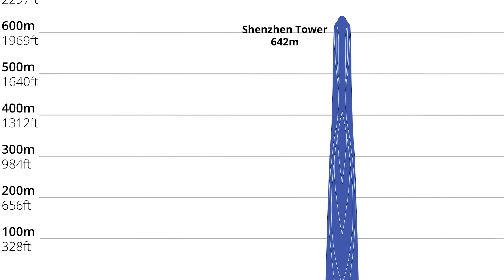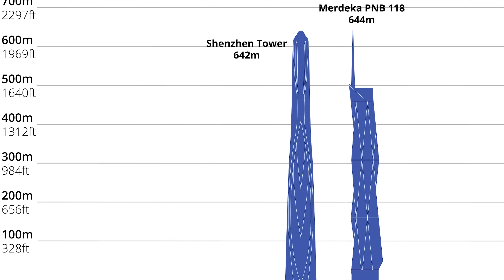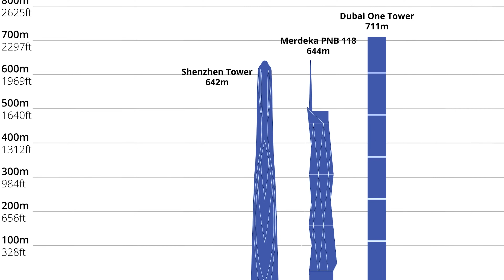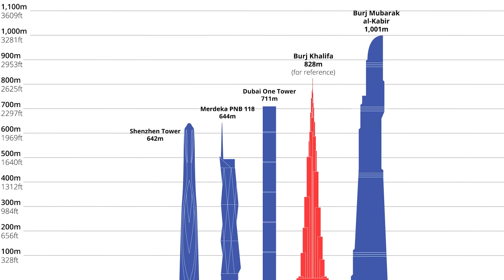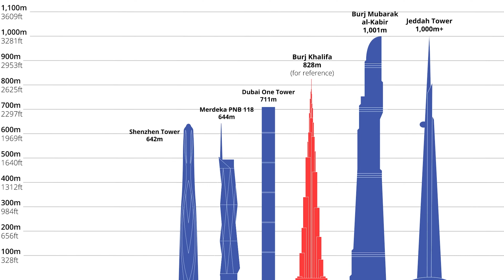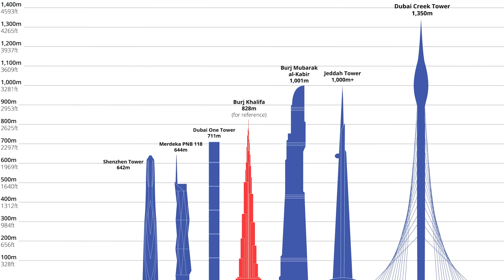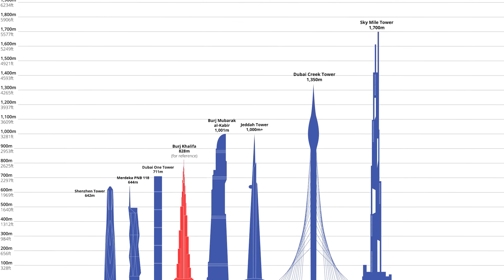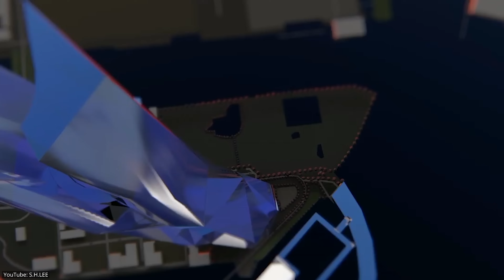Future Tallest Buildings Size Comparison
Size Comparison of the Tallest Skyscrapers of the Future! In this video, we go compare the height of the tallest future buildings!

0:00 Intro
0:47 Number 8
1:43 Number 7
2:48 Number 6
4:08 Number 5
5:25 Number 4
6:33 Number 3
7:31 Number 2
8:49 Number 1